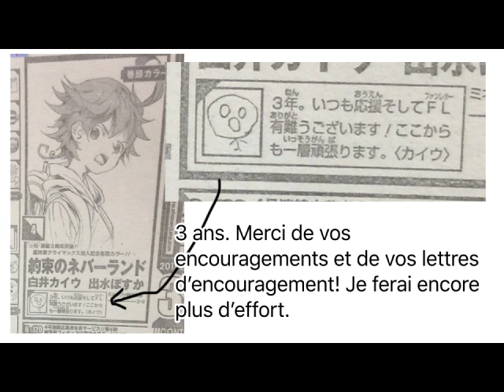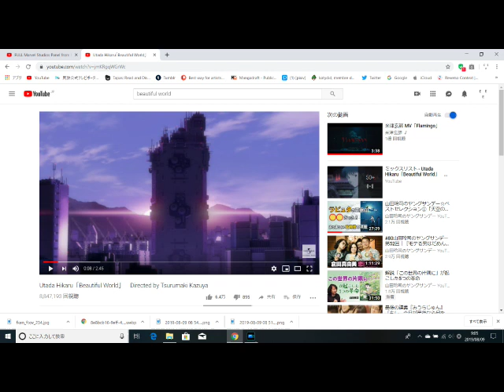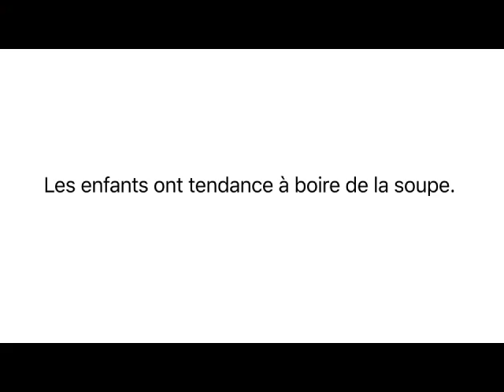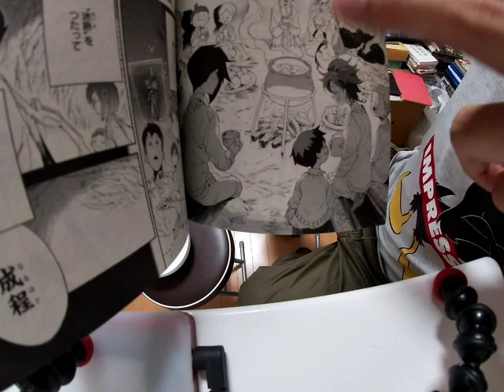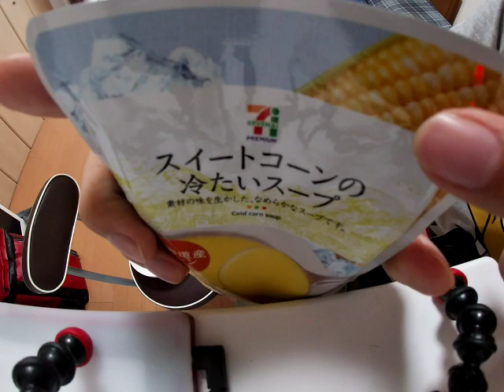The Promised Neverland a 3 ans. Vlog Manga.